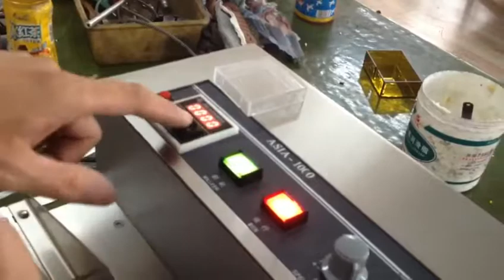Fast speed Single Label Card Counting Machine, Label Card Counter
This machine is used to count single labels. It can count 300pcs per minute, fast speed. It works for counting IC card, paper, IP card,  plastic bag, carton box, label, etc

It can automatic counting card, fast speed and high accuracy.  Can adjust thickness and pressure according to material.